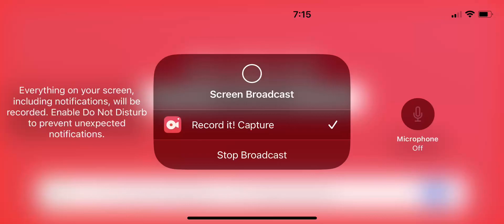Roblox blippis ￼ playground dinosaur area update ￼￼